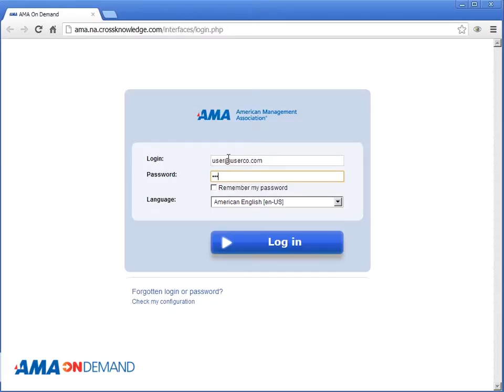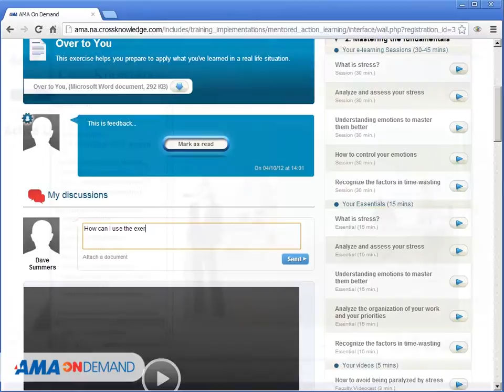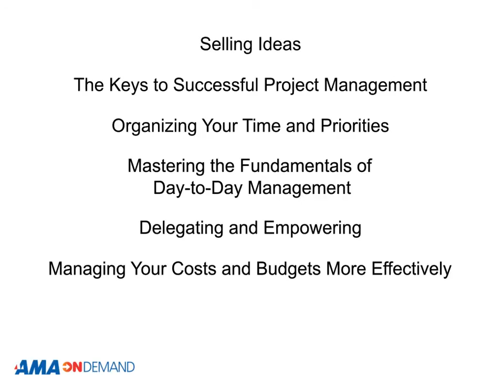Learn New Skills to Enhance Your Career with AMA Live Online Seminars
In today's competitive marketplace, you need more skills than ever before to perform your job well. While seminars that involve interacting with others are the ideal way for adults to learn, we recognize that sometimes you can't spare the time to participate in live training during working hours. That's why we are offering exceptional e-learning solutions for employees who need other options. AMA offers both online and class training for improving management and leadership skills, communication, business analysis,  writing and many others.

Through AMA OnDemand, powered by CrossKnowledge, we bring you the ultimate in flexibility-training when and where you want it—right from your desktop—in your office, your home, any time that's convenient for you.